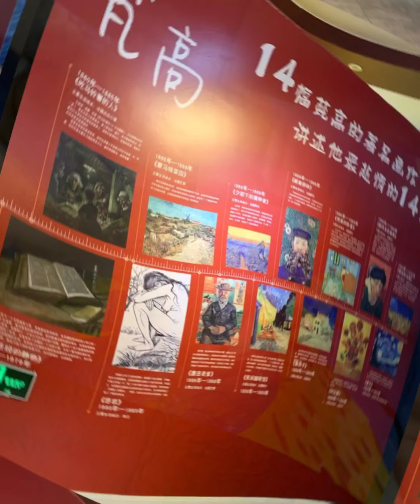Yangshuo, China December 2020 Vincent Van Gough Museum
Yangshuo, China December 2020
Vincent Van Gough Museum is a must see attraction in Yangshuo.  Yangshuo is a national and international  5 Star attraction. Yangshuo is like a fantasy dream land.

May the Lord Continue to bless the people in this world, our local leaders, and all those passionate people who desire to make a real difference in our world of NEW NORMAL.
Until next time, be safe, stay healthy, use common sense, and enjoy the choices you make today. After all, Today is all we really have!